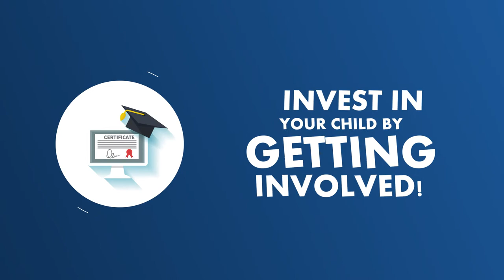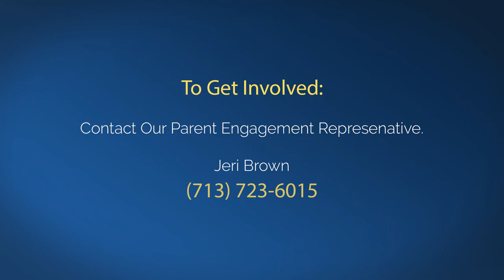Be There “Give Me 5” Parental Engagement Campaign is here!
‪‼️NEW CAMPAIGN ALERT‼️ Be There “Give ME 5” Parental Engagement Campaign is here! ✨From traditional to transformative family engagement, Westbury HS #1 goal is to educate and encourage parents to GET INVOLVED in their child's education.